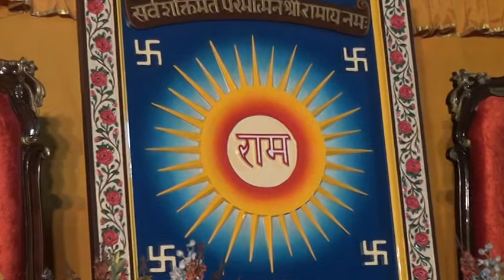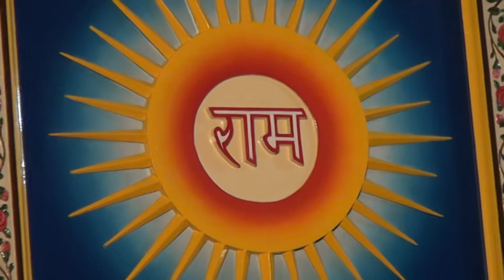Swami Nalinanand Giri Ji Bhajan- Gurudev Charan Kamlon mein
Swami Nalinanand Giri Ji Bhajan- Gurudev Charan Kamlon mein mujhe aap lagae rakhna ji